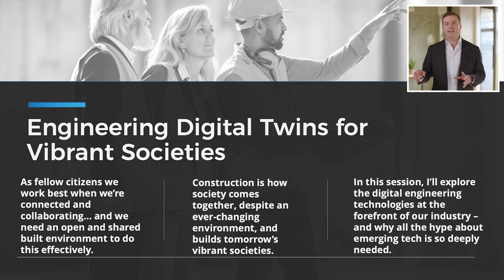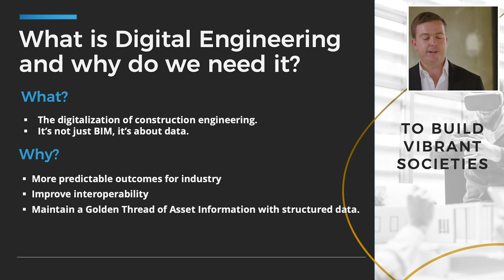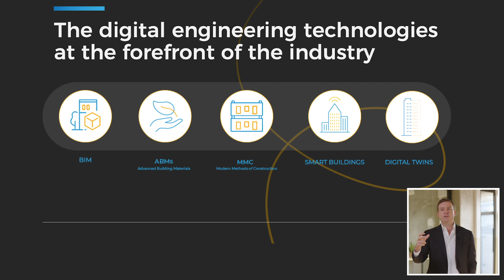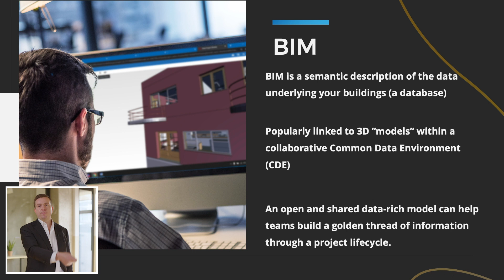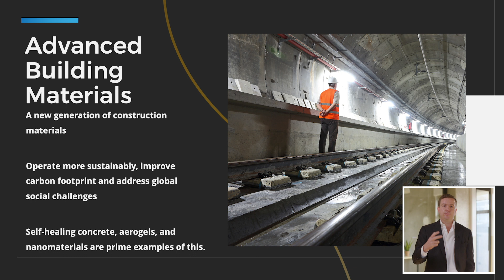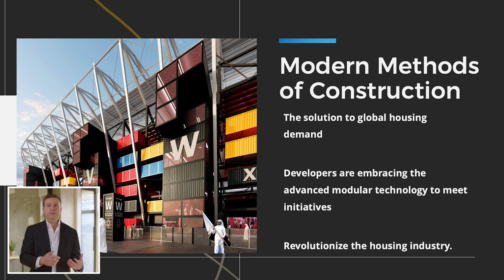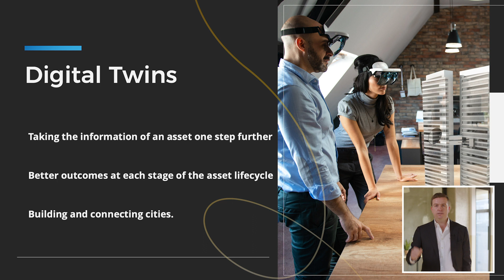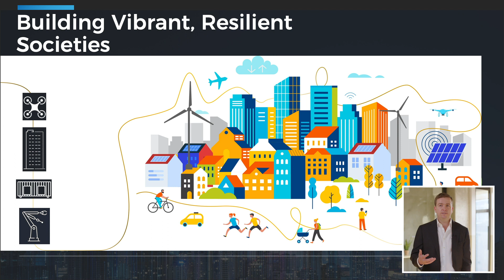Engineering Digital Twins for Vibrant Societies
As fellow citizens, we work best when we’re connected and collaborating, and we need an open and shared built environment to do this effectively. Construction is how society comes together, despite an ever-changing environment, and builds tomorrow’s vibrant societies. In this session, Nathan will touch on the digital engineering technologies at the forefront of our industry – and why all the hype about emerging tech is so richly deserved.